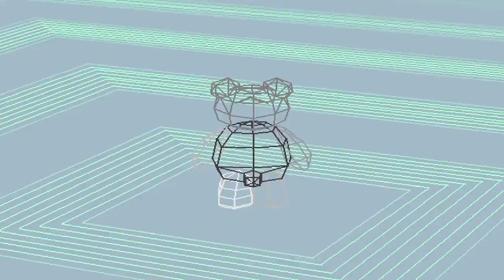Digimon World - Der Nebel und Numemons verschwinden [#10]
► BESCHREIBUNG ZUM SPIEL:

In diesem Spiel geht es um unseren Protagonisten Julian der die File-Insel vor ihrem Untergang schützen will und deswegen möglichst viele Digimon in eine verlassene Stadt holen will, damit diese die Bedrohung mit vereinten Kräften besiegen.
Begleitet werden wir von einem Digimon welches wie ein Tamagotchi zu behandeln ist. Es muss auf Klo, hat Hunger und stirbt an Altersschwäche.
Natürlich gibt es auch spannende Kämpfe, also... dranbleiben !

► DATEN ZUM SPIEL:

▪ TITEL: Digimon World
▪ ENTWICKLER: Bandai Flying Tiger Development
▪ PUBLISHER: Bandai
▪ SYSTEM: PS1
▪ GENRE: RPG , Tamagotchi
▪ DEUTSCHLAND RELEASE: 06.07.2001